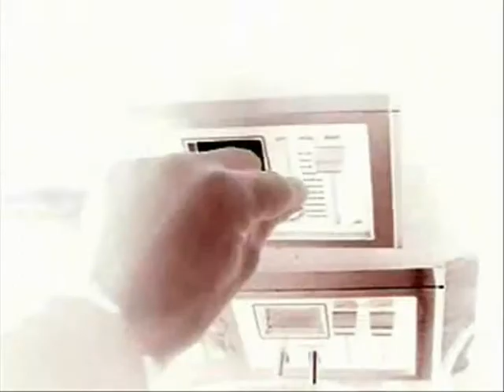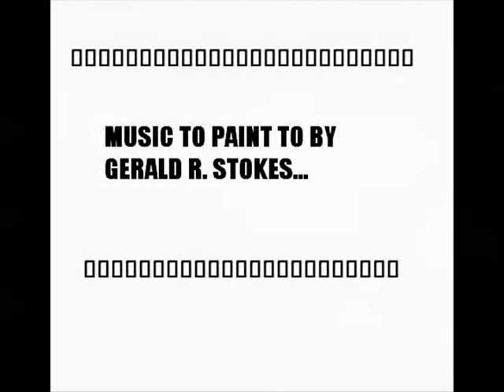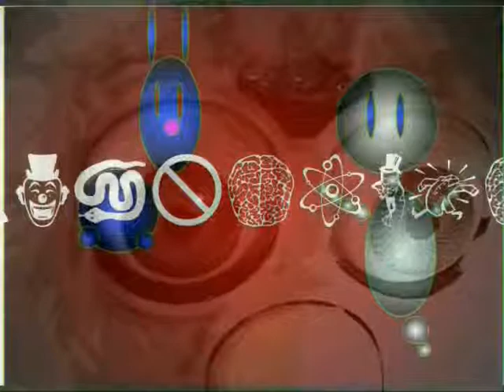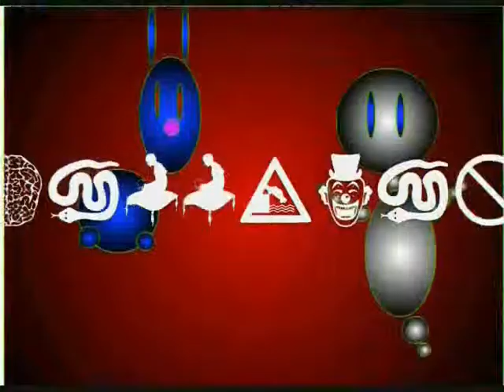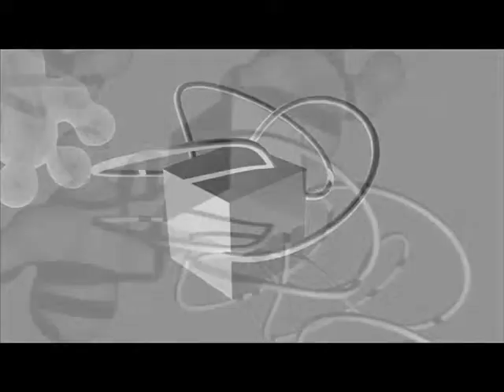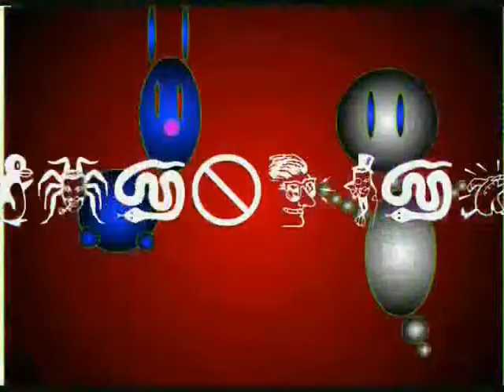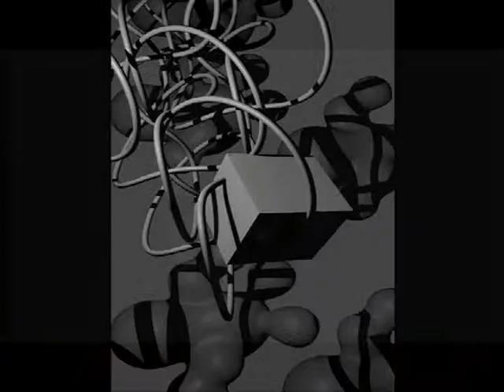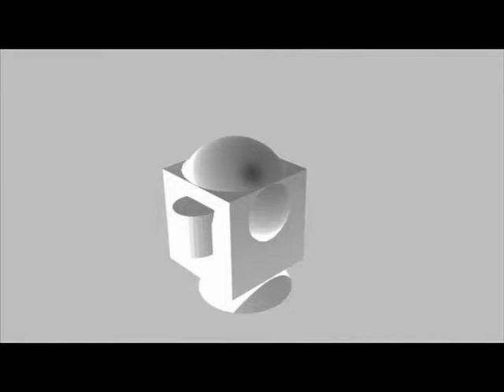music to paint to part 4 by Gerald R. Stokes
abstractism